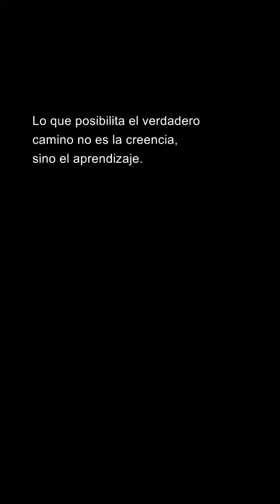El Aprendizaje Auténtico